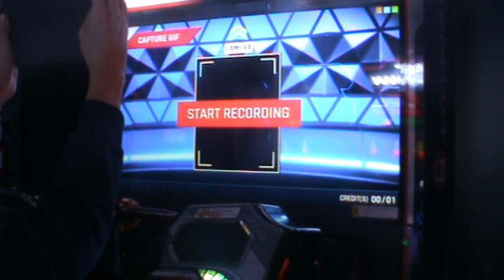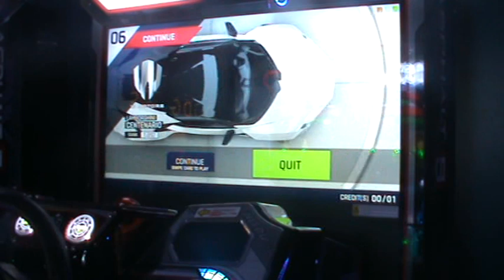Asphalt 9 Legends Arcade DX - VS Race 10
3 Player Multiplayer Showdown Race at Urban Blaze (Cairo)
Player 1 (People) Vs Player 2 (People) Vs Player 4 (Anjasmara As Nagisa Momoe From Madoka Magica)